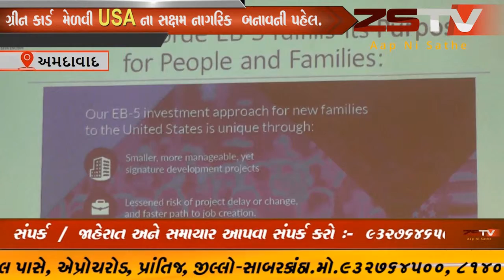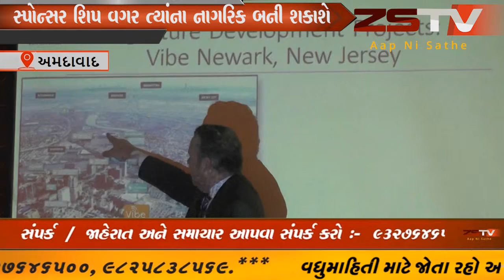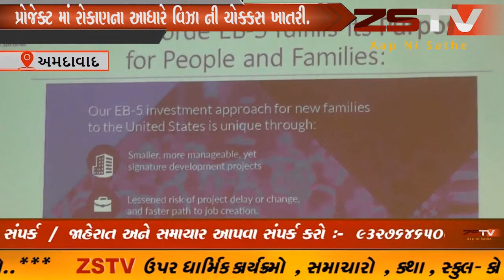અમદાવાદ યુએસએમાં ના કાયમી વાસવટ મેંળવવાનો સરળ માર્ગ .